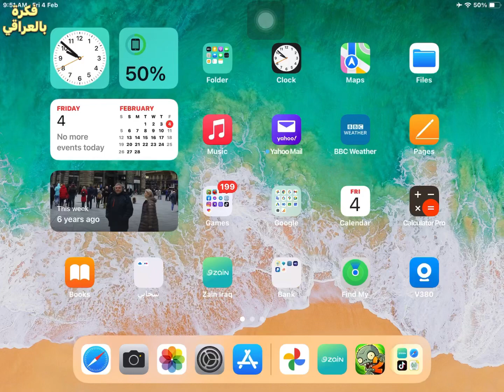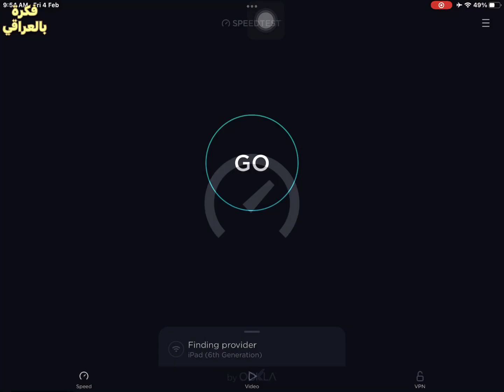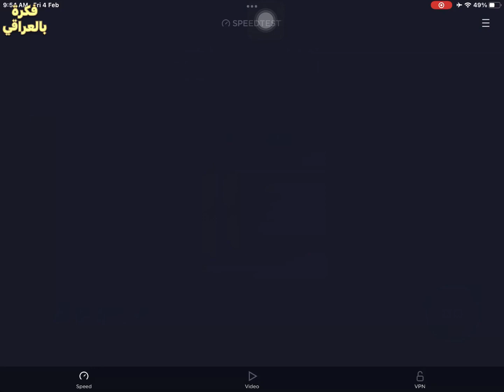اول راوتر من شركة زين العراق هو الافضل في العراق بخدمات 4G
اختبار السرعة سبيد تيست لشبكة 4G